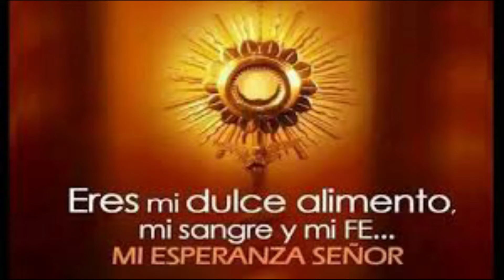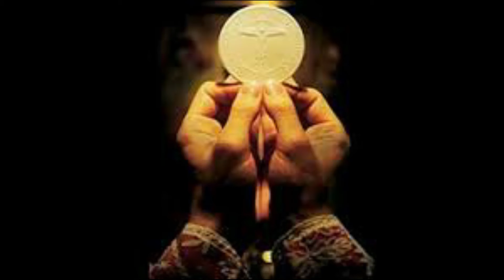BÁLSAMO DEL CIELO PARA CORAZONES AFLIGIDOS: abre las puertas de tu corazón a Dios